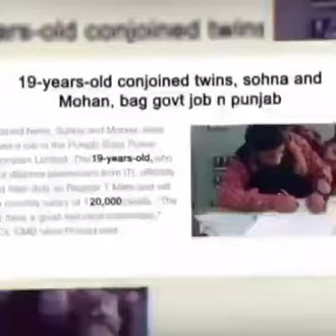incredible video in India's first time